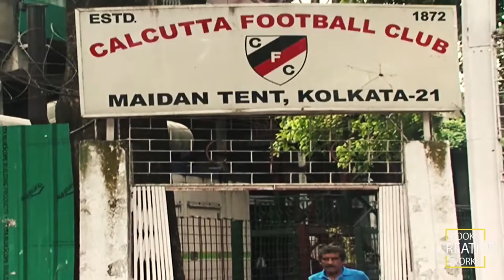TALE OF " NASSIRI " Official Teaser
Story based on Iranian Great footballer JAMSHIED NASSIRI .  This film is Persion language . Camera -Dharmendra Kr.Singh. Edit -Souvik Das.  Produced by -Tapan Roy and K K Mallick .Film by - K K Mallick